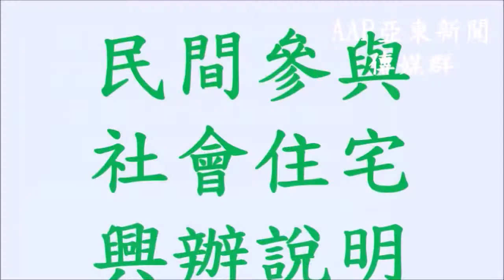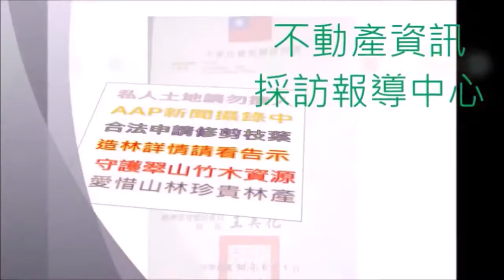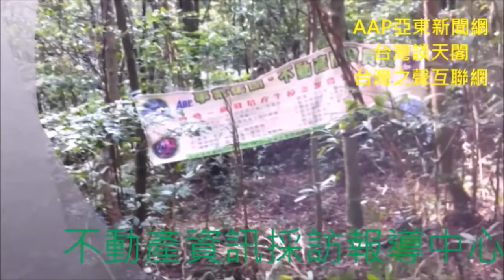提倡台灣語文文化 廣播名嘴吳樂天講古傳奇人物廖添丁50年 名教授談論蔡英文博士論文事 雨水來口水止戰 疫苗 家事國事天下事 代理權 地域 產品 業別唯一獨家代理權 智慧財產權 影音 文字圖像 節目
蔡英文#817萬選票選出的中華民國台灣總統#廣播名嘴吳樂天講古傳奇人物廖添丁的CD#讚譽郭台銘公義心#雨水來口水止戰#郭台銘的妙方#代理商權#產品唯一獨家代理權#影音智慧財產權#李社長家事國事天下事

迴避強行法規之適用# 傳染病防治法#為杜絕傳染病之發生、傳染及蔓延#中央各目的事業主管機關應配合及協助辦理傳染病防治事項#防疫物資，有囤積居奇或哄抬物價之行為且情節重大者#武漢肺炎疫苗

公然侮辱罪判處拘役58天，緩刑2年定讞
中央流行疫情指揮中心20210601公布國內新增267例#COVID-19確定病例

藥事法
第 一 章 總則
第 1 條
藥事之管理，依本法之規定；本法未規定者，依其他有關法律之規定。但
管制藥品管理條例有規定者，優先適用該條例之規定。
前項所稱藥事，指藥物、藥商、藥局及其有關事項。
第 2 條
本法所稱衛生主管機關：在中央為衛生福利部；在直轄市為直轄市政府；
在縣（市）為縣（市）政府。